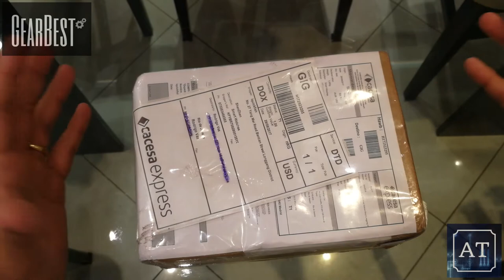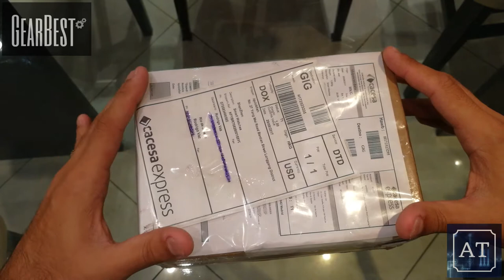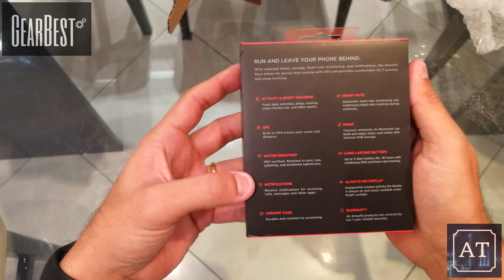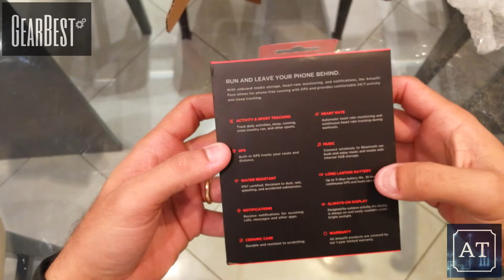Unboxing Smartwatch Xiaomi Amazfit - Lindooo!!!